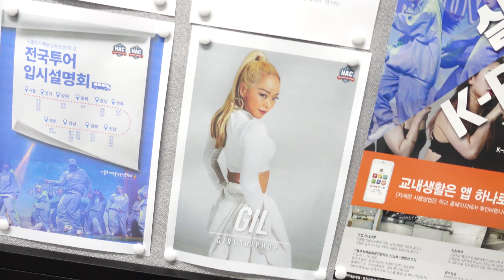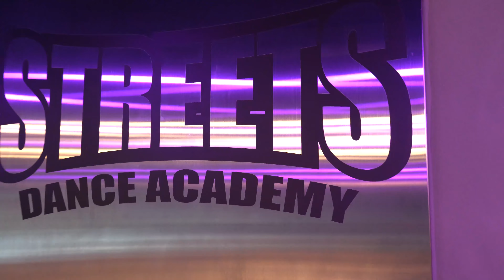[HAC Sketch]2020 입시설명회_대전,하남,청주_#Daejeon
학생들을 위한 학생들과 함께하는 즐거운 채널 실용무용계열.

실용무용계열 유튜브 구독 바로가기